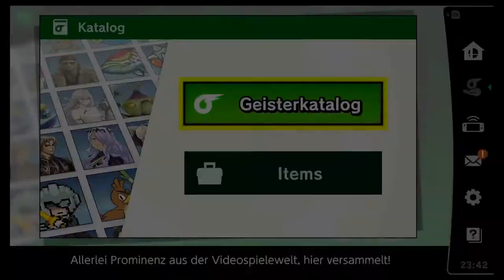Finale Welt | Super Smash Bros Ultimate | Blind Deutsch Let's Play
Und sie sieht sehr bedrohlich aus...

Nintendo